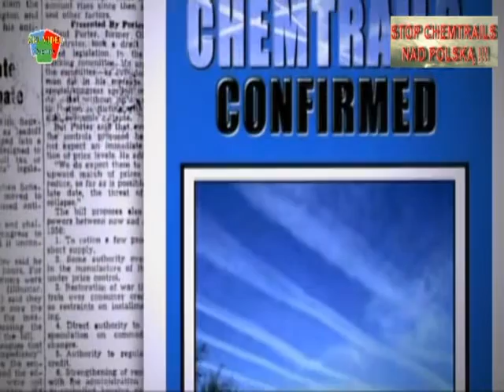To niemożliwe - Chemtrails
Czym jest Chemtrails